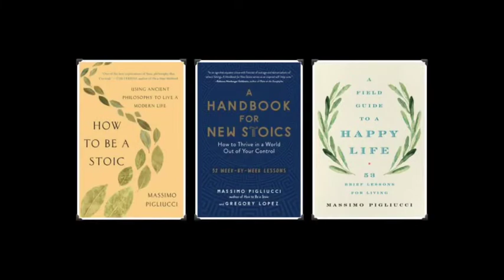Stoa Nova Conversations: John Sellars on the art of living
Jon Sellars, author of "Stoicism" and "The Art of Living," joins Massimo Pigliucci for a conversation on Stoicism as practical philosophy. With audience q&a.